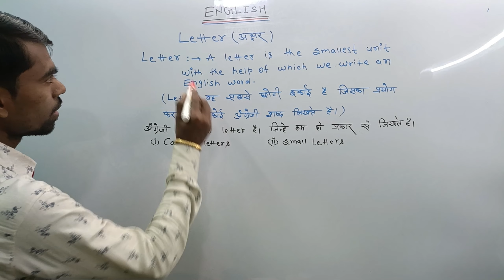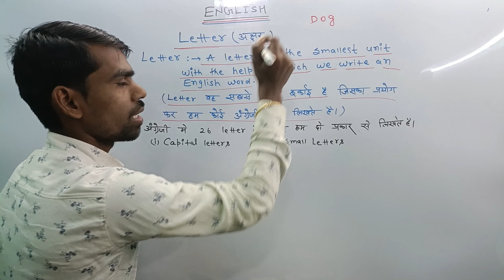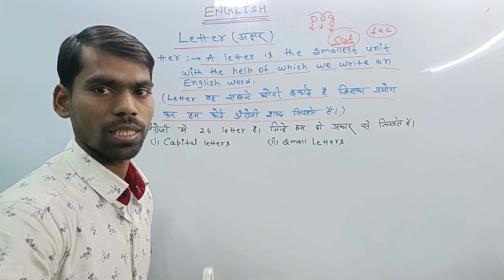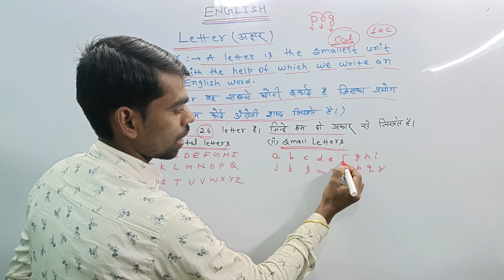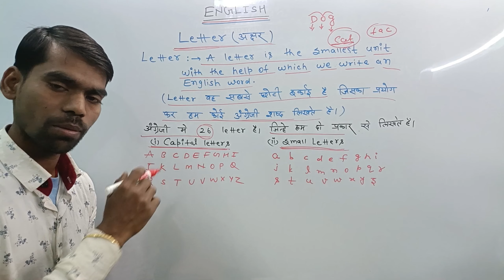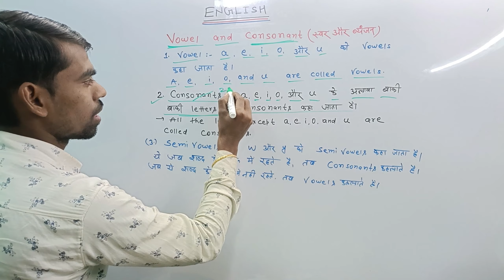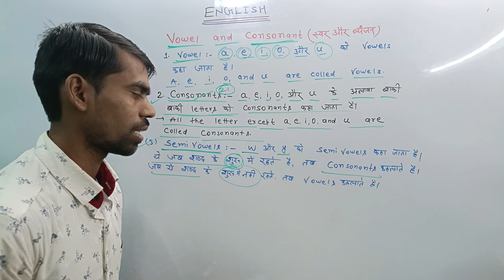English Grammer // Letters // vowel // Consonants // SUJAY kumar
Run by - Sujay kumar